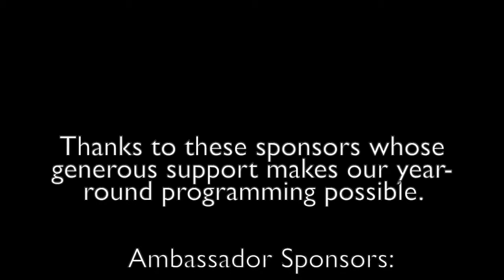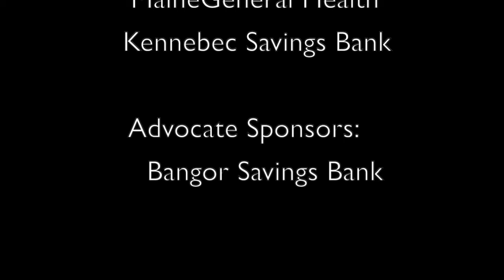On the Road in Augusta, part 2: Nick Rossi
On this segment, we will visit metalsmith Nick Rossi. Thanks to movies like Rambo and The Princess Bride, Rossi became fascinated by knives at a young age. He began working at a retail cutlery store at the age of 15, where he was introduced to craftsmen that made handmade knives. Nick is a full time Bladesmithing instructor and Program Coordinator at the New England School of Metalwork in Auburn, where people from all over the world learn the craft of forging knives.

Nick is a rated Journeyman Smith in the American Bladesmith Society and member of the New England Bladesmith’s Guild. His favorite thing to make is kitchen knives, because Nick’s second favorite thing to cook.

Tune in to our Facebook Page at 1pm Friday and look for our Facebook premiere! The video will also be saved in our video section for viewing at any time after the Facebook premiere.

We would like to thank our program Ambassador Sponsors, Colby Center for the Arts and Humanities, Kennebec Savings Bank, and MaineGeneral Health; and Advocate Sponsor Bangor Savings Bank.